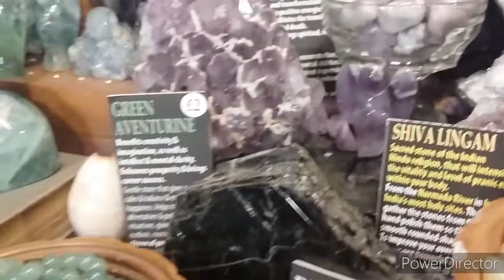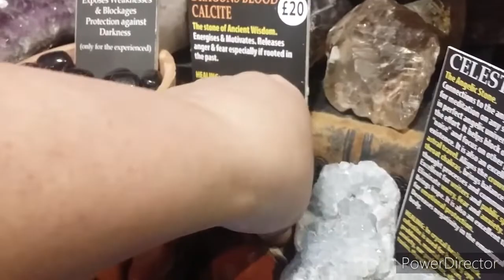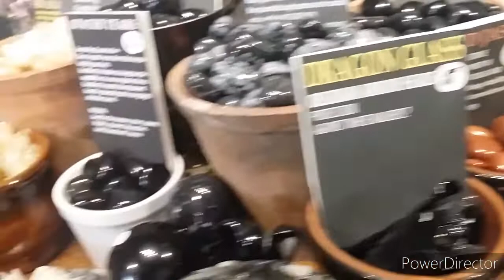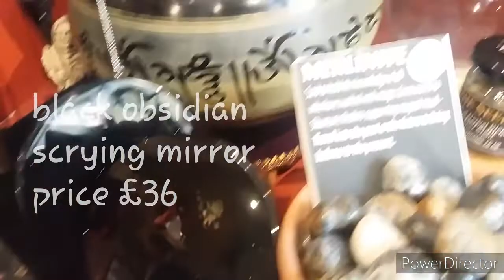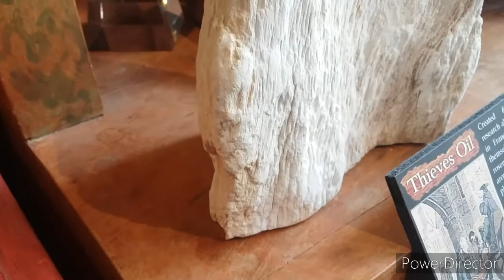Ravenwood's Virtual Shop and Special Offers - part 3. Chat with Johnny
Chat with Johnny and a look around the Shop - Ravenwood - along with some very special offers. This video is primarily meant as an educational video for anyone who wishes to learn more about the healing properties of crystals. I have also included the prices of the crystals featured by way of illustrating potential costings of ethically sourced crystals. The prices were also included for a small customer base who would normally be visiting the shop to make their purchases if the Coronavirus lockdown was not in place.

Music at beginning and end -
The Mamas & The Papas -
Track - Monday Monday -

(What a great song - what a great group!)
Trivia - did you know that Mama Cass could not hit the right notes for the harmonies that we're needed for their songs. And then, right at the beginning of the band's career, a huge metal pipe fell from some scaffolding and hit her on the top of the head! Luckily, she was fine, and from that moment on, she could hit all the high notes needed as well as the low notes! Now that's some serious universal retuning! Brutal but vital - I guess some things are just meant to be - they became the absolute smash hit band that everyone loves shortly after the pipe accident. Amazing stuff!

"California Dreaming" and
"Monday Monday"
  are both certified
  Gold records by the RIAA